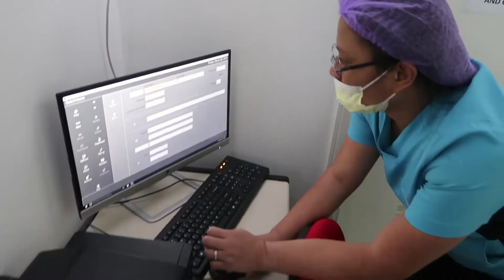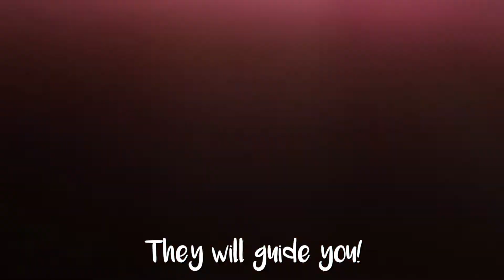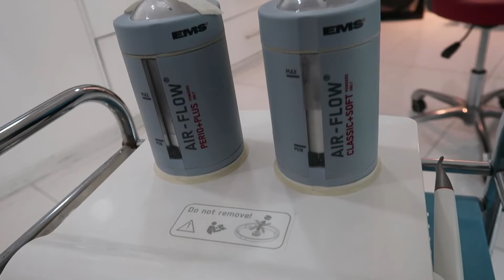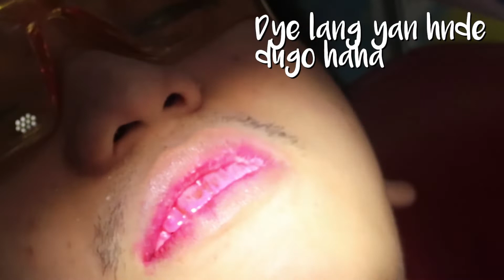PAINLESS TEETH CLEANING (AIRFLOW) | HOW TO CONQUER FEAR OF DENTISTS | MILLENNIALMARK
Super Painless Teeth Cleaning through Airflow para sa mga Takot sa Dentista HAHA

HOW TO CONQUER YOUR FEAR OF DENTISTS WITH ESEC DENTAL CLINICS

P.S. Do you have a content idea/challenge you want to see/Ask me some Questions!!  (Include your social media accts)

Unit 1105 Medical Plaza Ortigas! (Near Megamall and Richmonde Hotel Ortigas)

They also have Clinics in Makati and Alabang